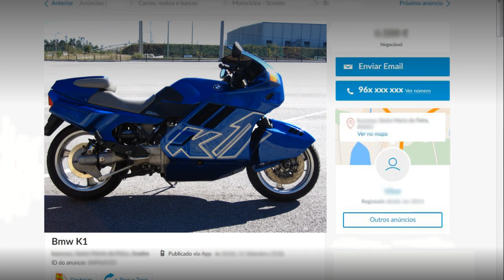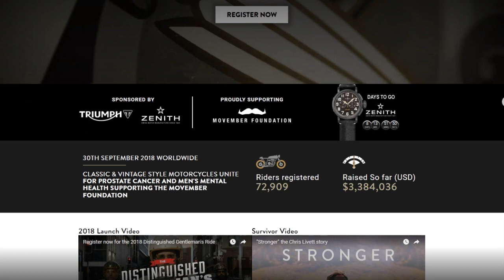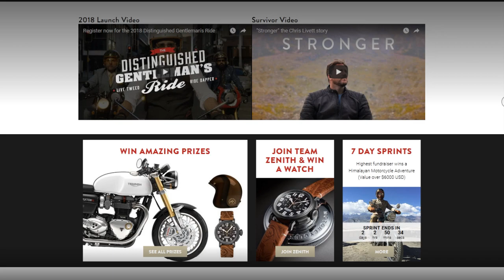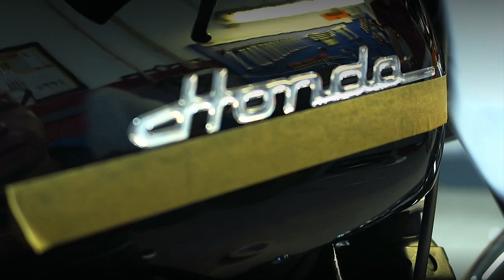Cafe Racer (Honda CX 500 / CX 650 by RACER TV) Part 4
And here we are again with the part 4 video about my Honda CX 650 cafe racer project.
It is almost finished, which means that this video, is about the final phase of the building process.
But on this episode, you are finally able to see it running on the road.
And i finally can reveal the identity of my Secret Mechanic.
The builder of this machine, is Leonel Ribeiro, owner of "Oficina das Motas", located in Portugal.
It is very likely that my Honda CX 650 is already finished, on the day of the publication of this video.

My special thanks to Pedro Torres, for his great help with my english.

Here is the link to the website of the 2018 Distinguished Gentleman's Ride

Here is a link to "Oficina das Motas", the builder of my Honda CX